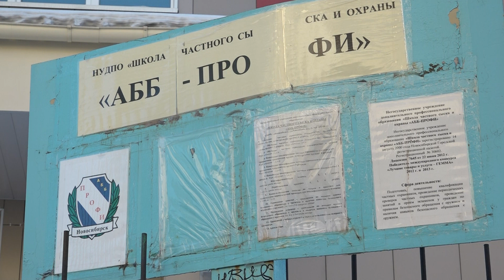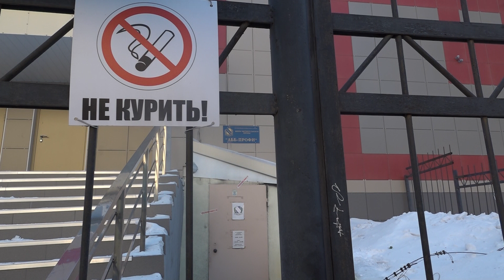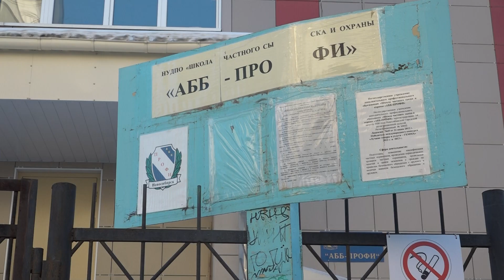Губернатор Травников обсудил тему пожара в гимназии №10 // "Новости 49" 22.01.24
Пожар в новосибирской гимназии №10, который случился 18 января, вызвал сильный резонанс. И дело не только в том, что там были нарушены правила пожарной безопасности. У главы региона возник вопрос о законности использовании помещений этой муниципальной образовательной организации.